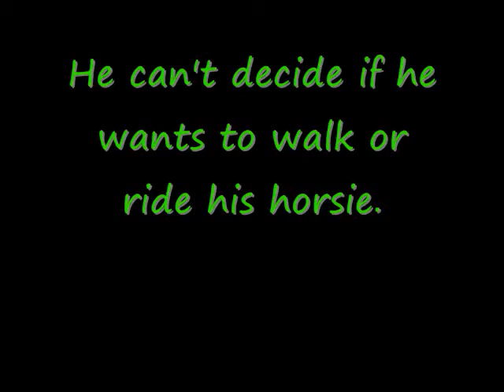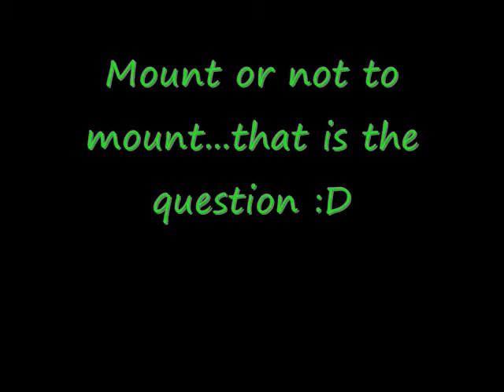WoW Glitch: Deathguard Lundmark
Ignore the little red dot, it's just from my Flip Video cam, lol sorry.

Anyway...was leveling with a friend and came across this little glitch. Normally Lundmark is on his mount riding along the path near Brill but instead...he's stuck in a constant dismounting and remounting glitch. Was rather funny, my friend contacted a GM and had it fixed sadly. Lisa you should of left it alone! LoL.